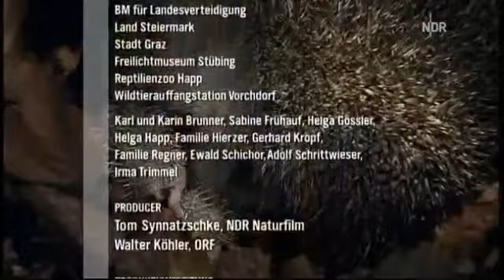Der Igel im Herbst